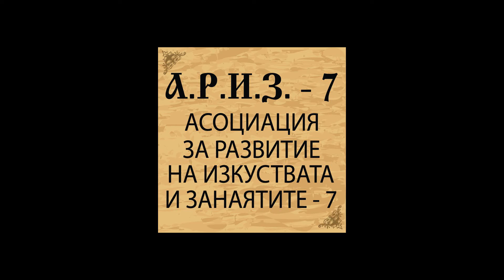Мой Свят Си. Пеньо Иванов Ивана Мей RING TON 0008 4 MOI SVIAT MP3 W